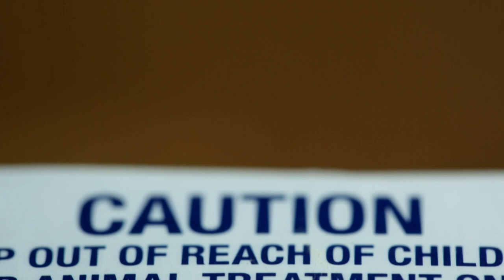Faith's Cleanse & Detox - nature's answer to chemical worming products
Why on earth would you feed your dog or cat something that has clear KEEP OUT OF REACH OF CHILDREN or POISON warnings?

Music Title: Motivational Thoughts
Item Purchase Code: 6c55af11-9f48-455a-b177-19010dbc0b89